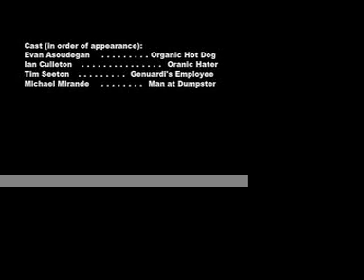Saturday Night Weiner